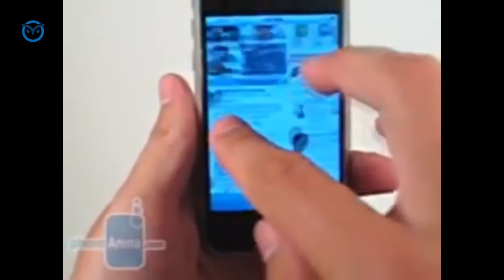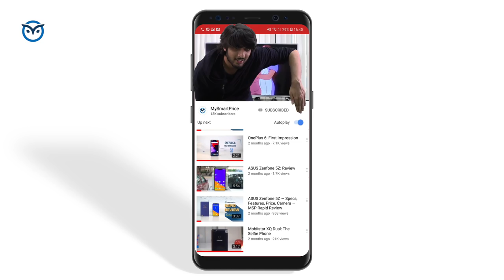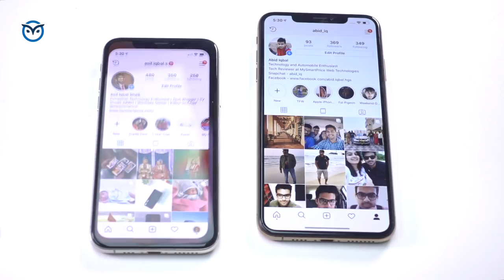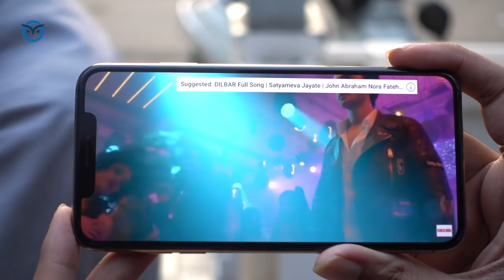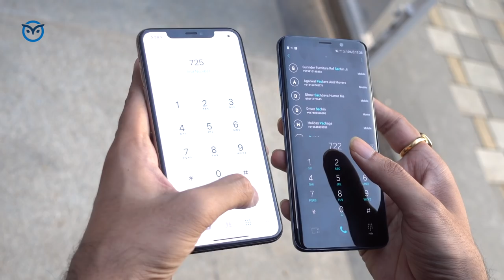iPhone XS, XS Max Quick Review: Don't Buy It!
In this quick and honest review of the iPhone XS and the iPhone XS Max, we share the truth about what we think about the new iPhone XS or the iPhone XS Max. We are not at all impressed by the specifications, features, camera, design, or anything else of the iPhone XS and the iPhone XS both. We take a closer look at how Apple customers think and how the phone compares against a solid Android phone. While we find the original iPhones to be good, we can't imagine a good reason for people to spend so much money on an iPhone in 2018!

We would love to hear your thoughts about the iPhones — be it the price in India, your camera review, your thoughts on usage, battery, comparison with Android, whatever it is, drop us a comment below!